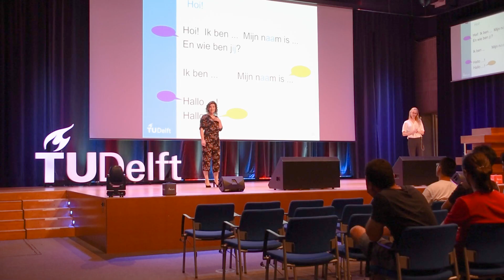TU Delft IP | IPSUMMER2022 - Aftermovie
Here’s the Aftermovie of the Introduction Programme Summer 2022!

Look back at all the amazing activities you did and the unforgettable memories you made during IPSUMMER2022.
We hope the IP gave you a great start to your student life at TU Delft.

A big shout-out to all the participants and coaches for making IPSummer2022 a massive hit!